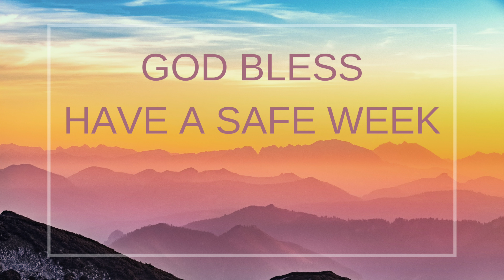Keswick Christian Church - (The Wealth of Rejoicing in Everything) Part 4 of 6 Philippians 1: 18-26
We discover the joy of serving in the body, while looking forward to being with Christ in person!

1. The Bankroll of Prayer and Spirit
2. The Bankroll of Spiritual Reason
3. The Bankroll of Earthly Investment